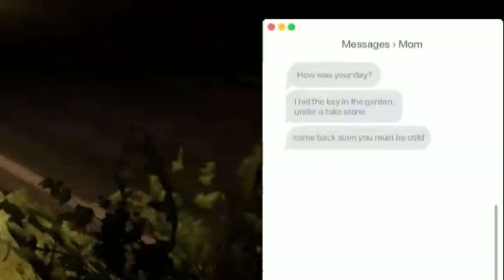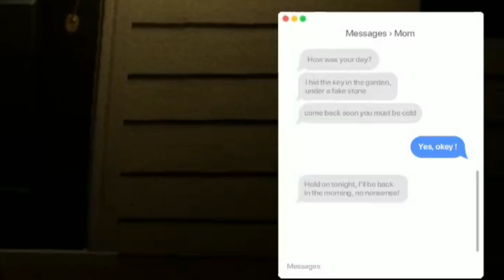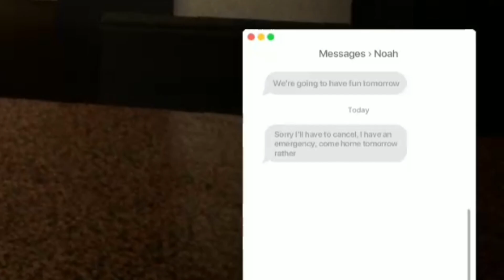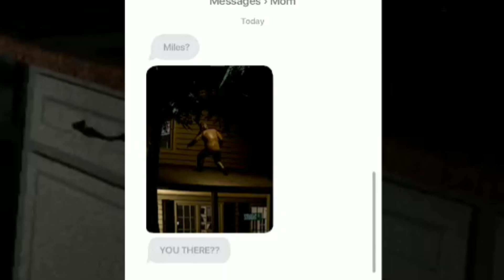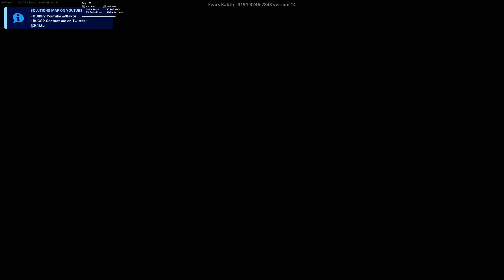A Stranger Breaks Into Our House!!! (Fortnite)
like and sub for more scary videos!!!